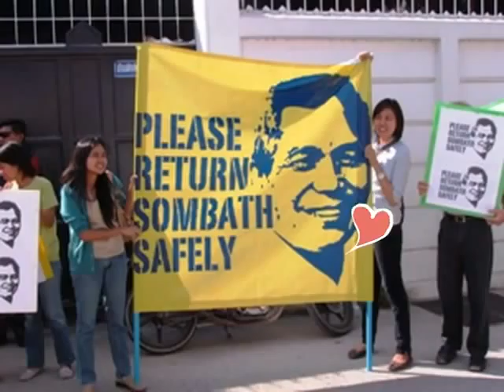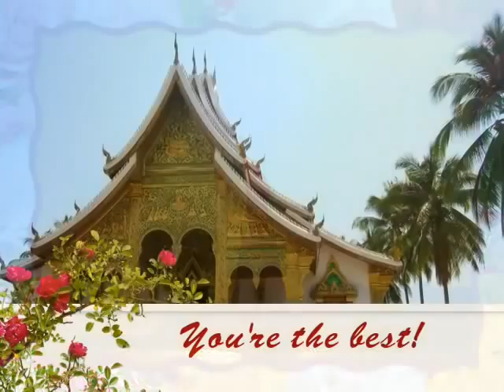SIENGSERIXON LAO 2/8/13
Dr. Sombath Somphone BE MY VALENTINE